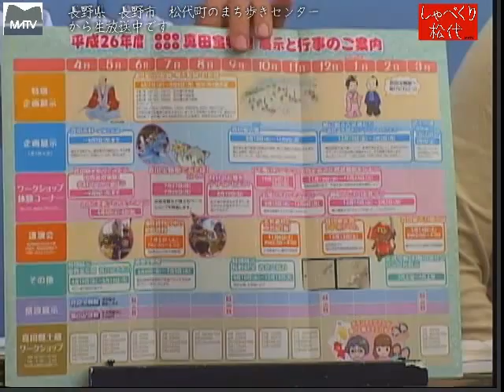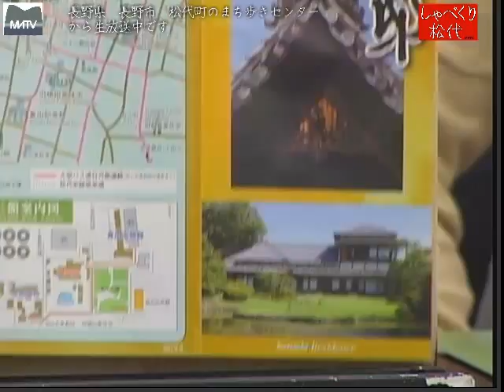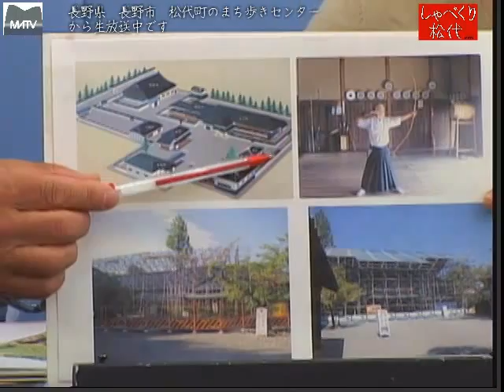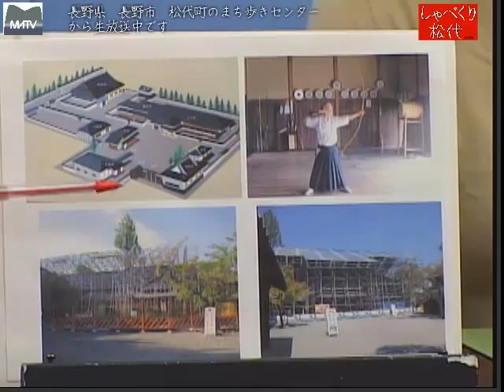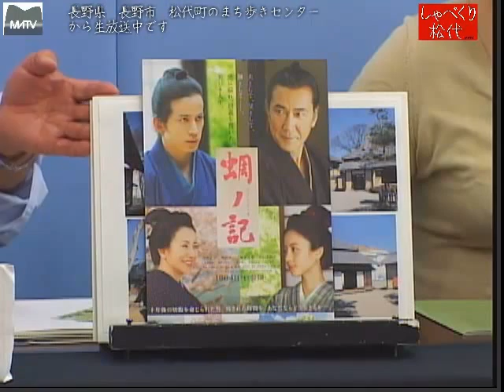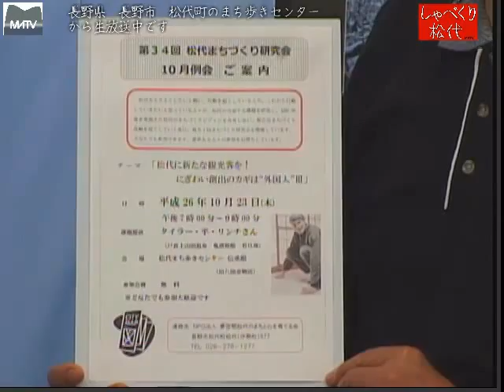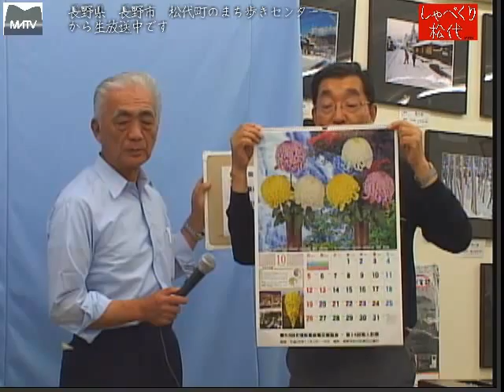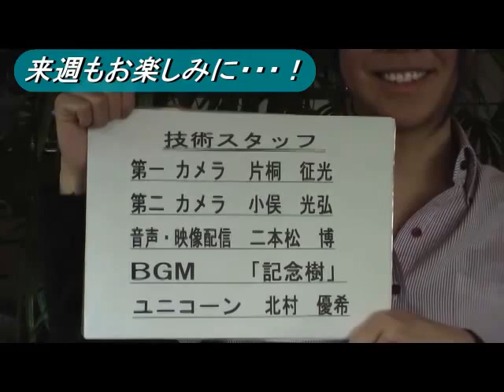しゃべくり松代 第207回 松代の文化財施設について [松代テレビ局]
しゃべくり松代 第207回 松代の文化財施設について

松代ある5つの文化施設のお話